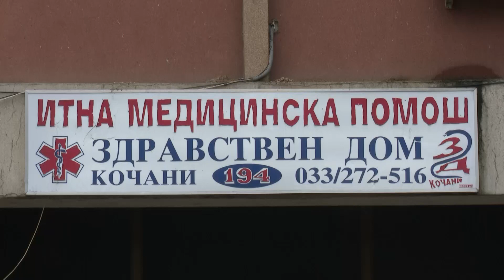Физикална медицина и Интензивното одделение во Кочани од денеска ковид центри